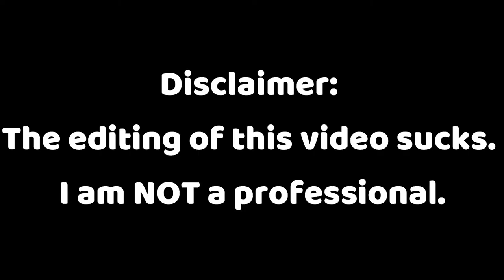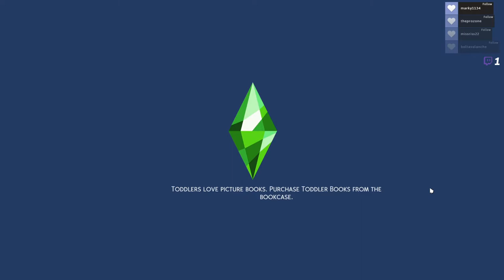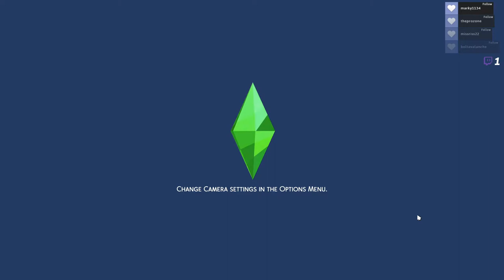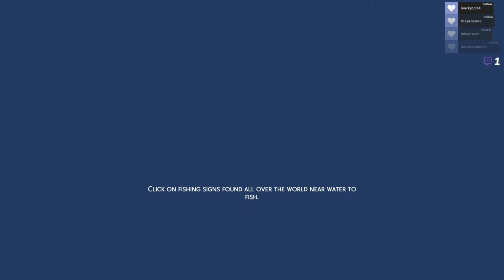👩‍👶Parenting👩‍👶 // Not So Berry Challenge Part 23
In this video, I yelled at my sims for being idiots while they tried taking care of their three toddlers. By the way, this series is inspired by Vixella's own version of it. So, I suggest you go and watch hers.
0:00 Disclaimer & Stream Starting Soon
0:06 Intro
4:27 Taking Care of Toddlers
14:20 Changing Antonio’s Pants
14:50 Taking Clover to the Vet
18:44 Montage
19:25 Thanks for Watching!